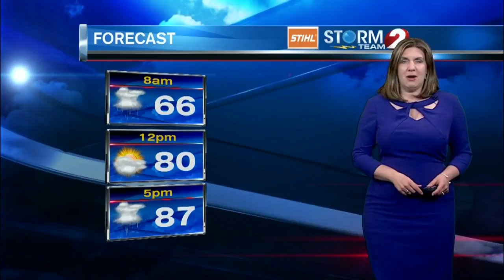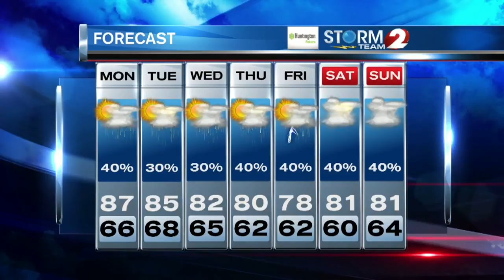Storm Team 2 Forecast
Mild and muggy with showers and storms possible.